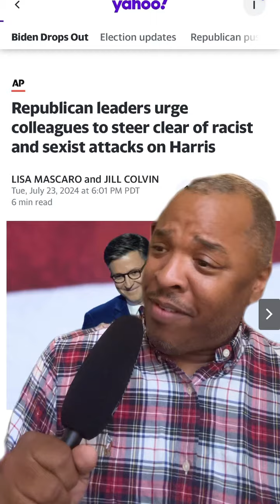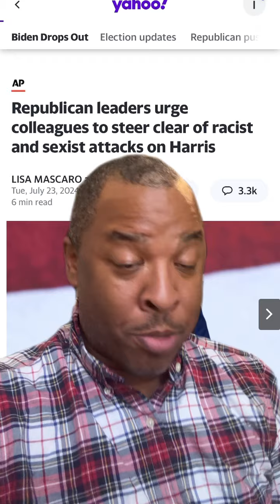Republicans Ask Colleagues To Steer Clear Of Making Racist Remarks? -Wait What Comedy